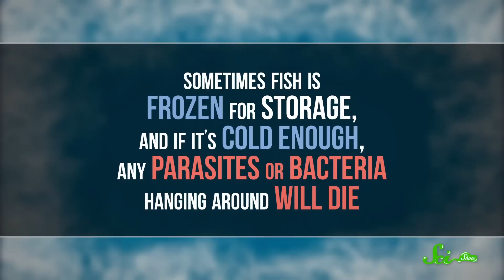Why Do We Eat Raw Fish But Not Raw Chicken?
We might order fish raw, but why don't we ever order chicken that way?